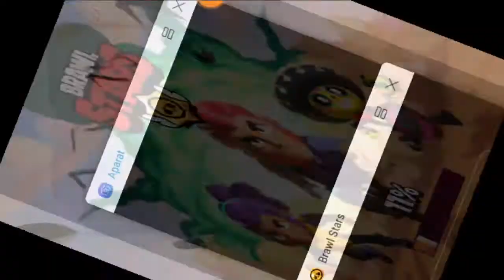Piosenka tak czy nie